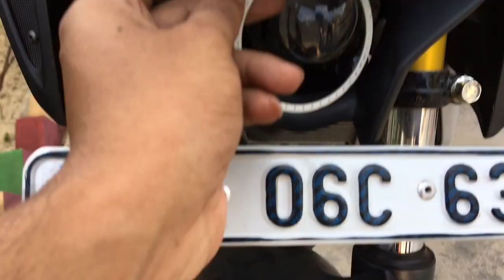How to install ktm indicator and ring light on MT-15//Multi work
Through this video I will share my views how to install ktm original indicator and ring light.

About Channel :
This Channel provides various categories videos for different topics.
I try to my best for my viewers.